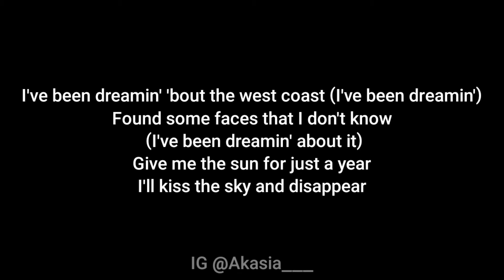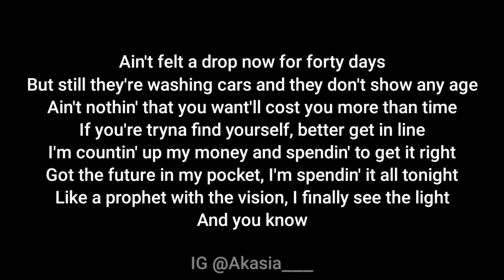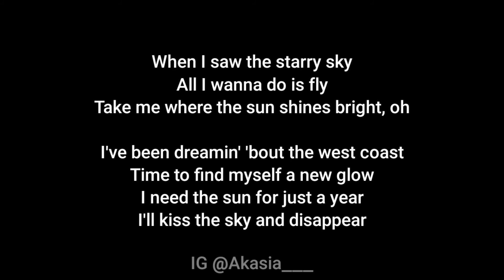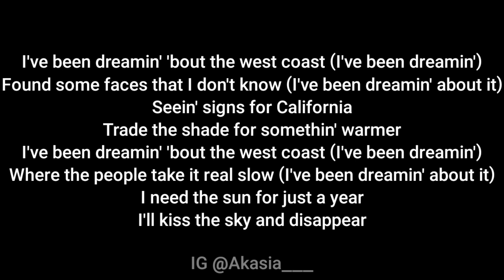Onerepublic - West Coast (Acoustic Karaoke)